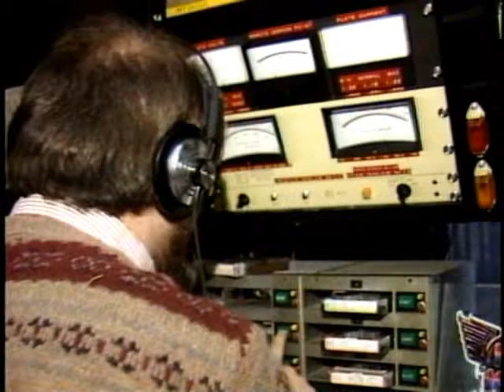KZ-106 Morning Zoo 1986 story by Frenche Brewer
Channel 3's Frenche Brewer reports on KZ-106 Morning Zoo in 1986, featuring Jammer Jay Scott, David Hughes, Randy Ross, Dancin Dorothy and more!